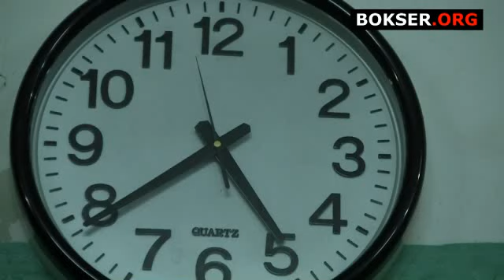Ben Wrotniak dla BOKSER.ORG